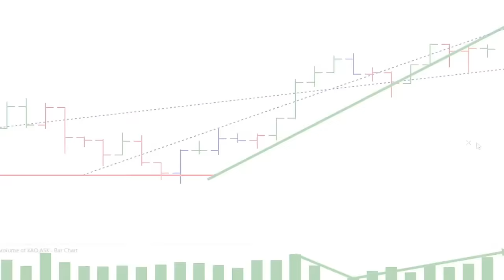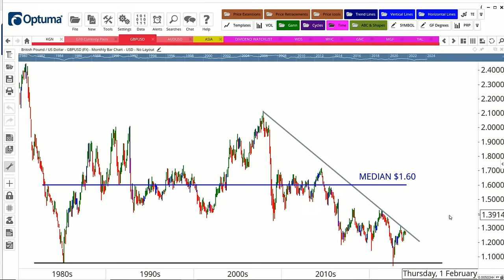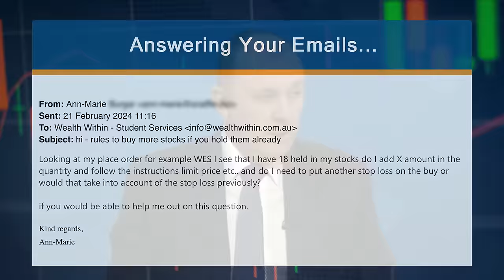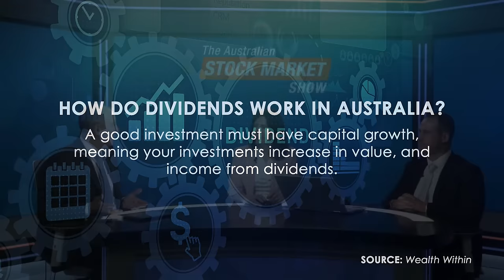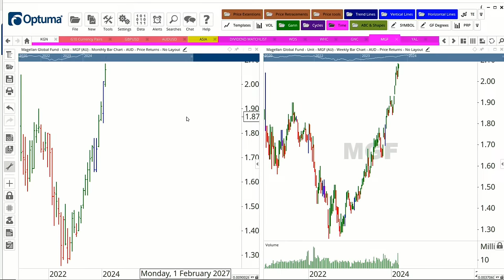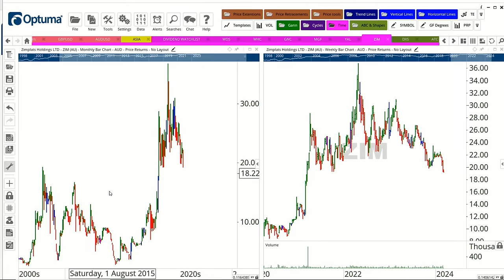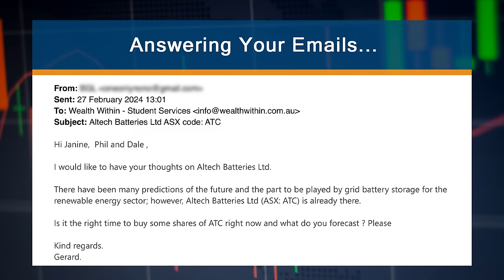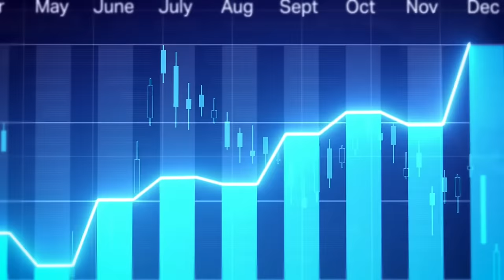Best ASX Stocks to Buy Now Paying 10% to 20% Dividends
Dividends are being cut, so is it possible to buy ASX stocks with high paying dividend yields of between 10% and 20%, or is now the time to invest based on your total return? In tonight's Australian Stock Market Show, we answer this question, look at stocks with the highest dividend yields, and share three criteria to help you select stocks for a better total return.

TIMESTAMPS
0:00 Intro
1:45 Hot Stock Tip: KGN
5:59 World Currencies Analysis
10:18 Answering Your Questions!
20:54 Best ASX Stocks to Buy Now Paying 10% to 20% Dividends (Topic)
46:00 Answering Your Questions!
59:16 Next Week on The Australian Stock Market Show